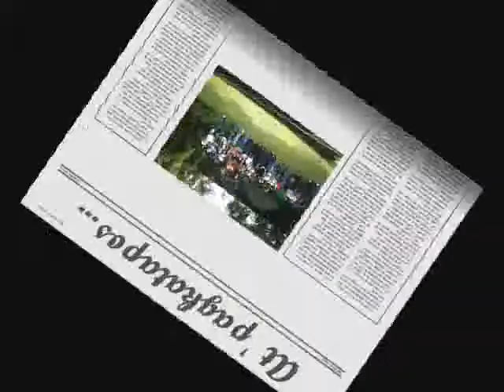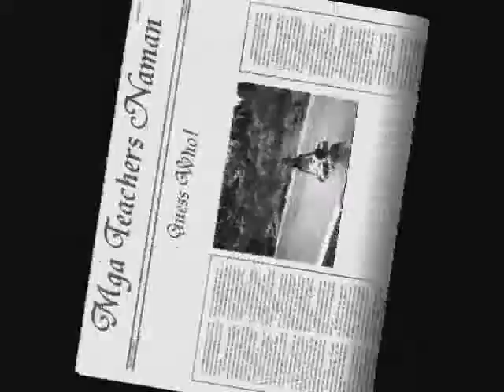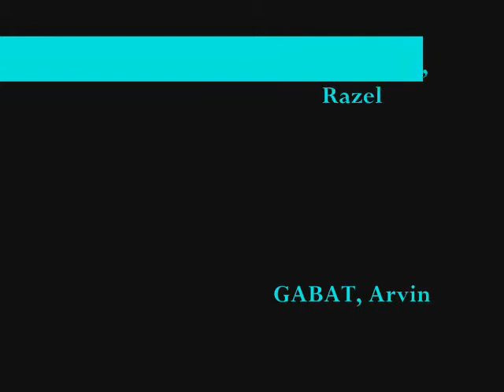Emilianitez 2006-07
...this is to all for all emilianites... thanks to you! And to YOU TUBE as well!!!